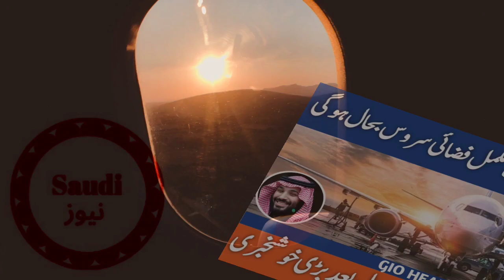Congratulations to Pakistanis on the resumption of Saudi flight two years ago